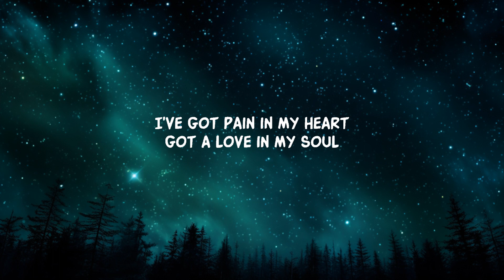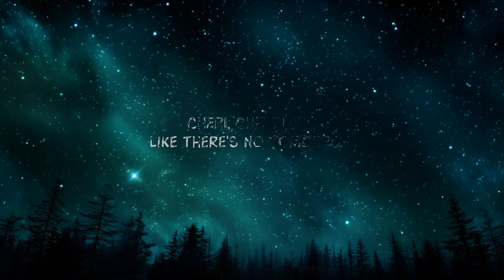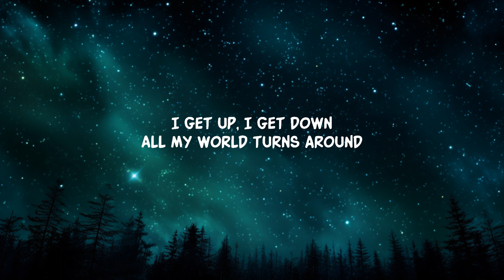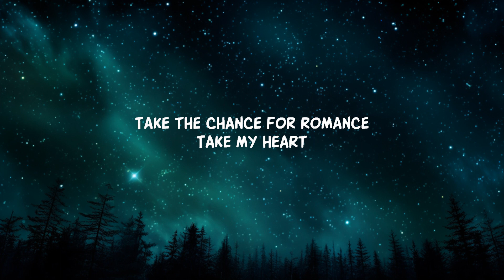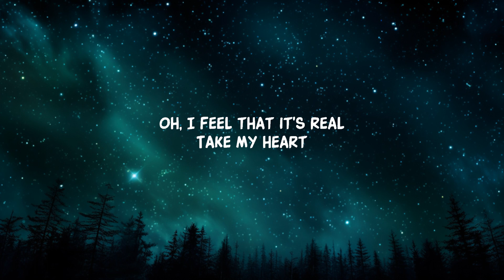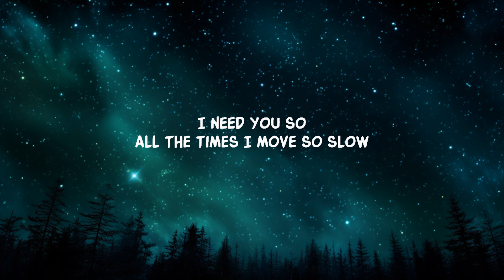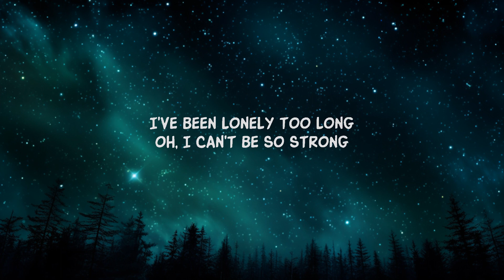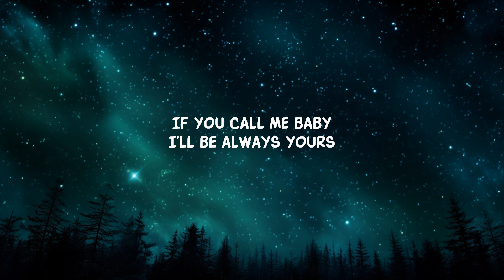Modern Talking – Cheri Cheri Lady (Lyrics) | 20Min Loop Lyrics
Cheri Cheri Lady, to know you is to yêu you

I've got pain in my heart, got a yêu in my soul

Lyric video for Cheri Cheri Lady by Modern Talking on Dan Music

Dive into the romantic lyrics of Modern Talking's hit, 'Cheri Cheri Lady.'  Relive the 80s with this Classic Pop anthem. Perfect for nostalgia and yêu song enthusiasts.